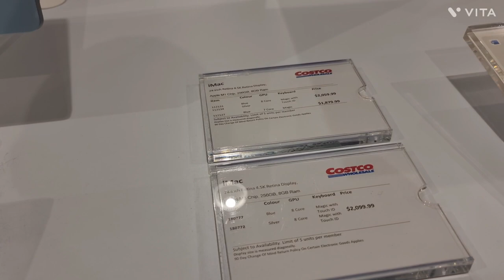Wholesale Costco Store in Sydney